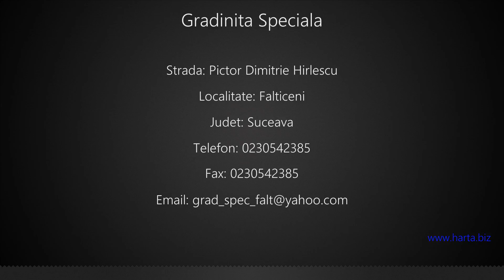Gradinita Speciala Falticeni